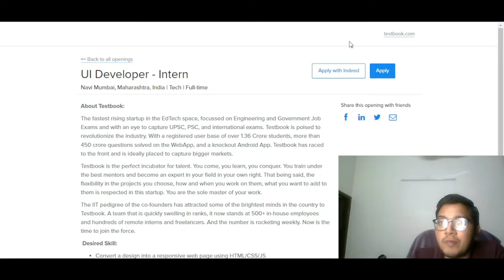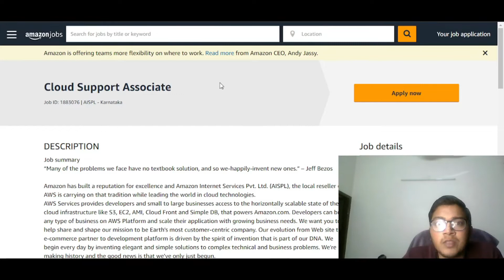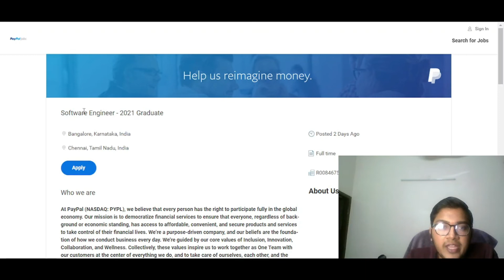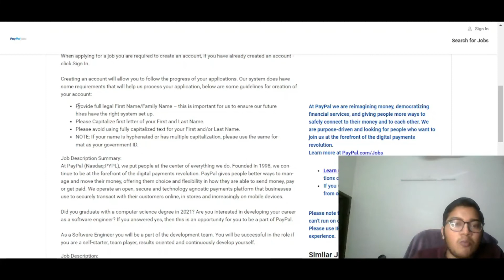Latest Off-Campus Drives | 2023 2022 2021 2020 Batches Eligible| Off-Campus Jobs | Amazon | Paypal 🔥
( Krna Jaroor)

Openings:
1. Zebra
Role: Software Engineer 1
0 to 2 years of experience

2. Amazon
Role: Cloud Support Associate

3. Zycus
Role: Off-Campus Opportunity for Java Developers
Batch: 2022

4.  Airtel
Role: Software Development Engineer I

✨ Tags ✨
tcs hiring
software hiring
 jobs freshers
fresher hiring
freshers hiring
Hiring freshers
STEP internship
product company
summer internship
off campus
freshers hiring
Hiring freshers
STEP internship
product company
full-time job
job opportunities 2021
summer internship